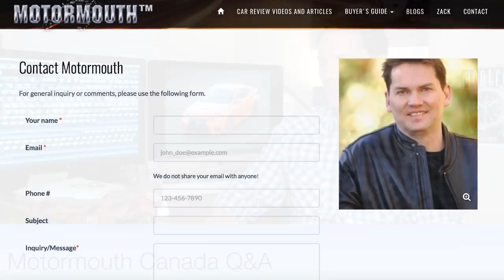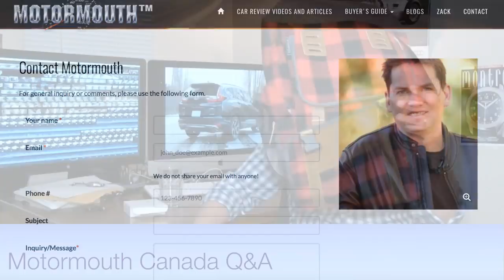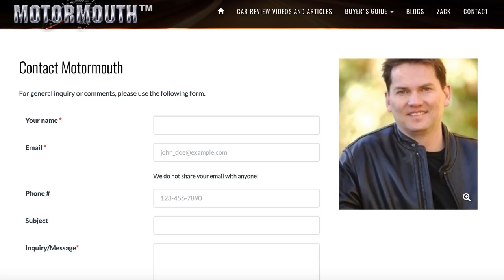Motormouth Canada Q&A Live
Today the Q&A goes live for the first time. Get your questions ready and I look forward to hearing from you.